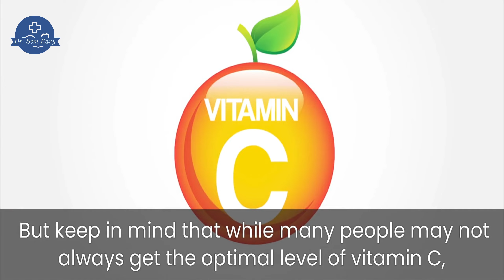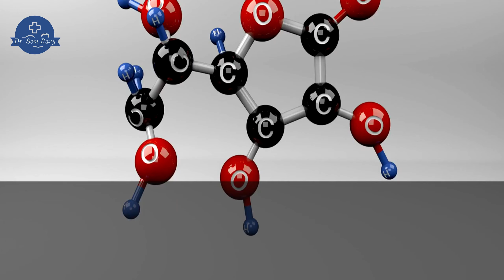The Vitamin for Wellness: How Vitamin C Can Change Your Life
Welcome to Dr. Sem Ravy channel that talk about Healthcare, Mental Health, Nutrition, Healthy Food, Healthy Eating.

The Benefits of Vitamin C - Dr. Sem Ravy

Vitamin C is one of the safest and most effective nutrients. Though it may not be the cure for the common cold, the benefits of vitamin C may include protection against immune system deficiencies, cardiovascular disease, prenatal health problems, eye disease, and even skin wrinkling. The tolerable upper intake level, or the maximum amount you can take in a day that likely won’t cause harm is 2,000 mg a day for adults.
A study published in Seminars in Preventive and Alternative Medicine that looked at over 100 studies over 10 years revealed a growing list of possible benefits of vitamin C.
Vitamin C has received a great deal of attention, and with good reason. Higher blood levels of vitamin C may be the ideal nutrition marker for overall health. The more we study vitamin C, the better our understanding of how diverse it is in protecting our health, from cardiovascular, cancer, stroke, eye health, and immunity to living longer.

INTRO 00:05
HOW MUCH VITAMIN C IS ENOUGH? 01:01
VITAMIN C'S ROLE IN THE BODY 03:03
THE HEALTH BENEFITS OF VITAMIN C 04:19
  1. Stress 04:37
  2. Cold 04:58
  3. Stroke 05:17
  4. Skin Aging 05:52
HOW TO GET MORE VITAMIN C IN YOUR DIET 06:37